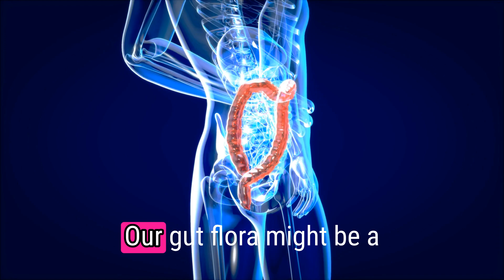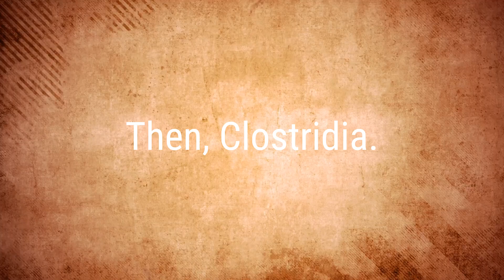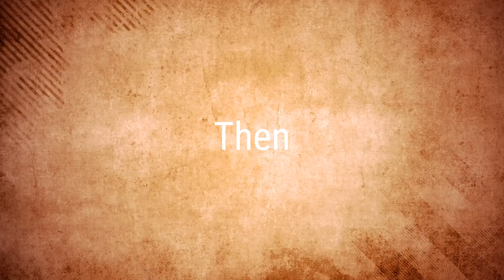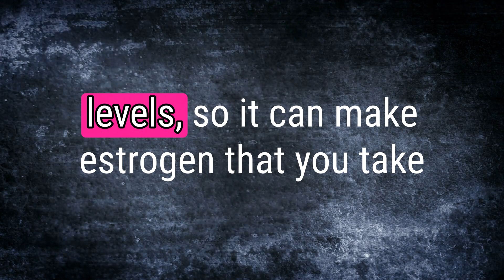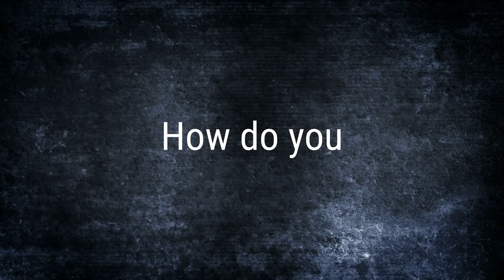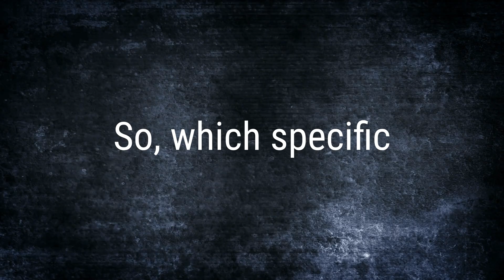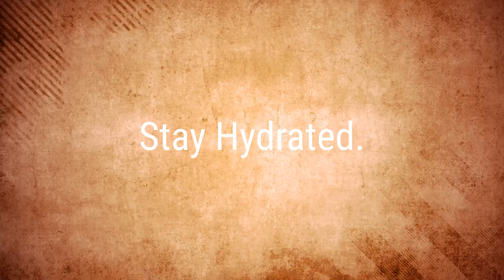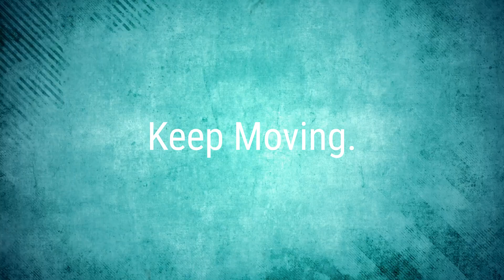Navigating Menopause The Powerful Role of Gut Health for Your Estrogen Metabolism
Gut Flora, Menopause & Hormone Balance: The Powerful Role of Gut Health for Your Estrogen Metabolism!

In this video, we delve into the vital role of the gut microbiome in managing menopause symptoms, particularly in balancing estrogen levels.

We introduce the estrobolome, a group of gut bacteria involved in metabolizing estrogen, and discuss its major components (1:04). We also address how certain bacteria of the gut flora work with estrogen during menopause (4:51), making dietary estrogens more bioavailable in the body (5:48).

The video assists in understanding how the estrobolome can be nourished through specific foods and lifestyle habits for hormonal balance, including adopting a paleo diet (7:34), incorporating high fiber foods and fermented foods in your diet (8:39), maintaining a diverse diet (10:18), consuming polyphenol-rich foods and staying hydrated (10:50), and cutting down on processed stuff and sugar (11:29). Additionally, it underscores the importance of exercise and stress management for gut health (12:01), as well as using chemical-free, water-free skincare products to avoid hormonal disturbances (12:49).

The video ends by emphasizing the need for making gradual diet and lifestyle changes and consulting with healthcare providers when needed (13:32).

Use this link for the free chapter of my book on
I am just in the middle of publishing my book. It's about hormone health for women.  How women can balance their hormones. One part is about food and diet, of course.

I will send you the part of the book for free once the book is published. It has many concrete, practical tips and recipes and will help you feel better during menopause or times of big hormonal fluctuations.

Check out these 100% all-natural, chemical free and water free products that are great for how you look and how you feel!

0:00  Gut Health and Hormones in Menopause
00:13 The Role of Gut Flora in Managing Menopause Symptoms
00:57 Understanding the Estrobolome
03:26 How Gut Bacteria Help in Estrogen Metabolism
04:13 The Connection Between Gut and Estrogen Levels
05:34 How to Boost Your Estrobolome
05:57 Dietary Tips for a Healthy Estrobolome
09:20 Lifestyle Changes for Better Gut Health
10:35 Conclusion: The Importance of Gut Health in Menopause